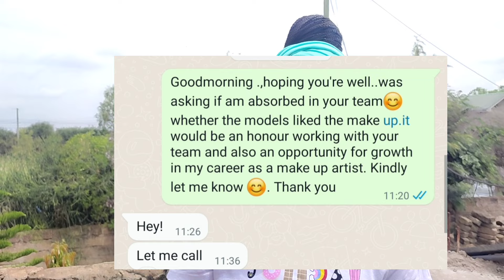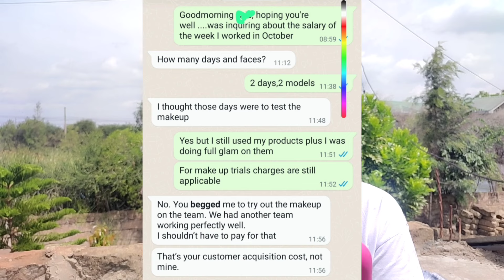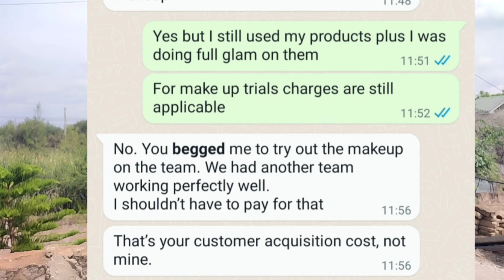NO!!YOU BEGGED ME.SHE REFUSED TO PAY ME AND CLAIMED THAT I BEGGED HER FOR THE JOB